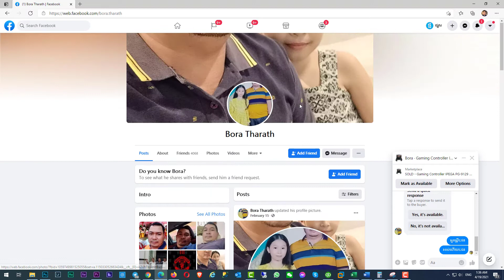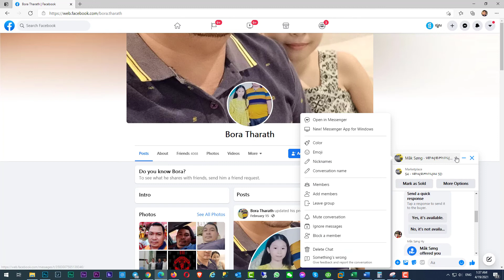How to find and contact Facebook of buyer's account in marketplace?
How to find and contact Facebook of buyer's account in the marketplace?